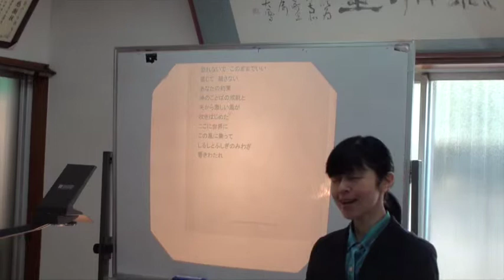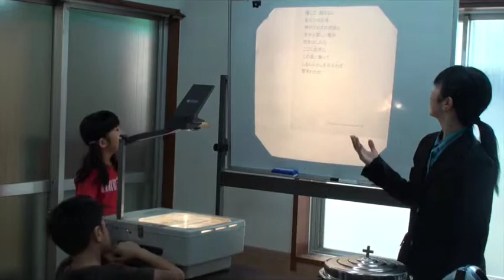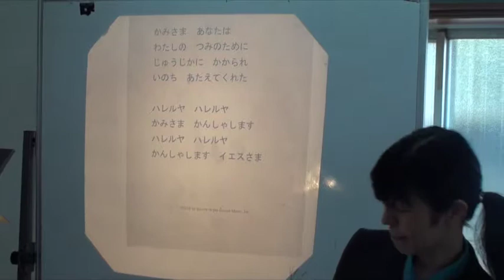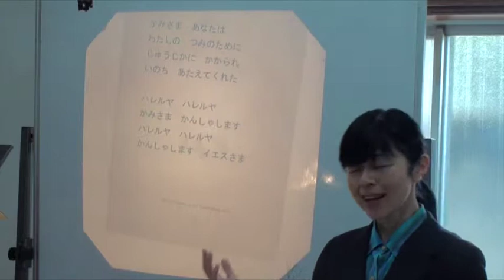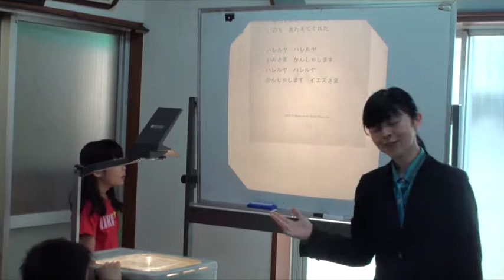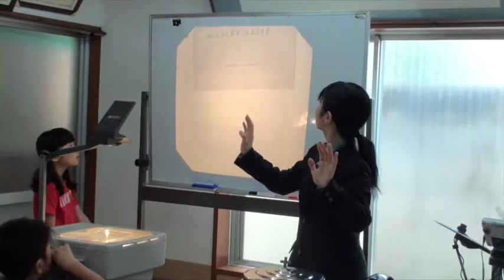150524 ps worship